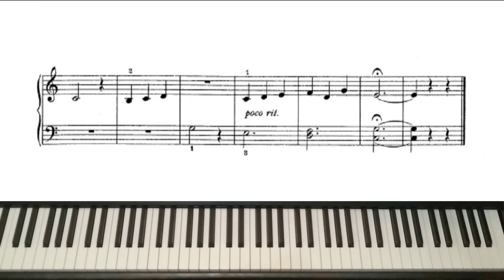First Year Pieces, 7/12 On the River Bank (Thomas F. Dunhill)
Thomas F. Dunhill's "First Year Pieces"
Nº: 7  On the River Bank

Pieza fácil de piano para principiantes.
Easy piano piece for beginners.
Einfache Klavier-Musikstück für Anfänger.